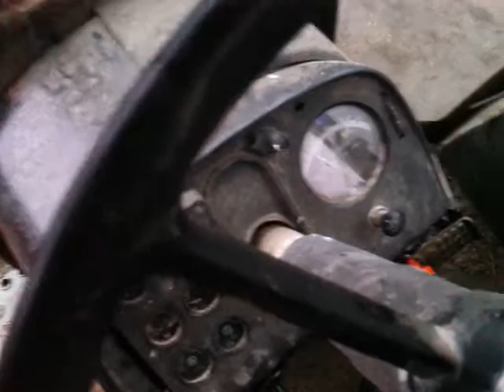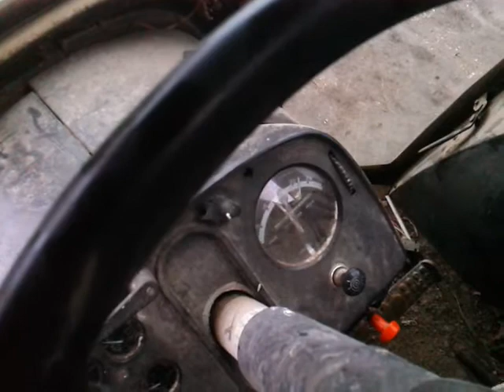Cold starting the John Deere 4240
Starring the John Deere 4240 no block heater, no starring fluid, no glowplugs a true cold start around 33 degrees Fahrenheit